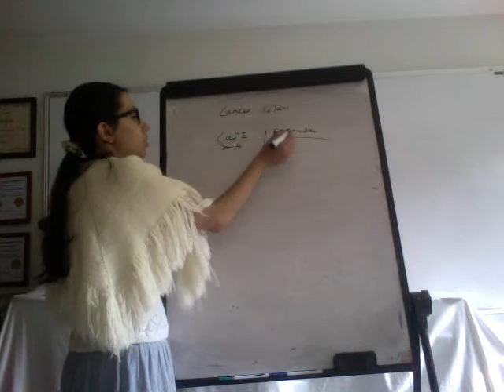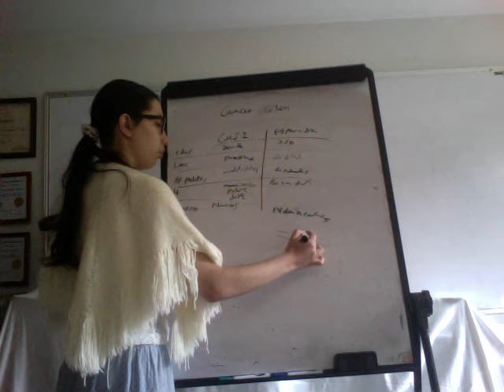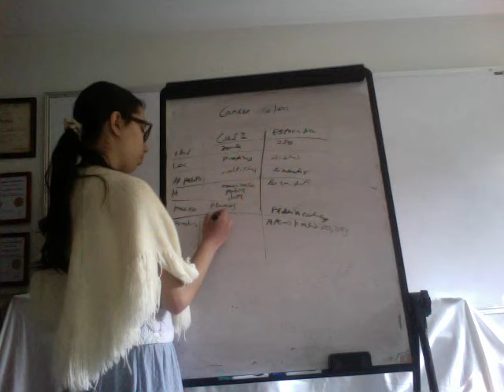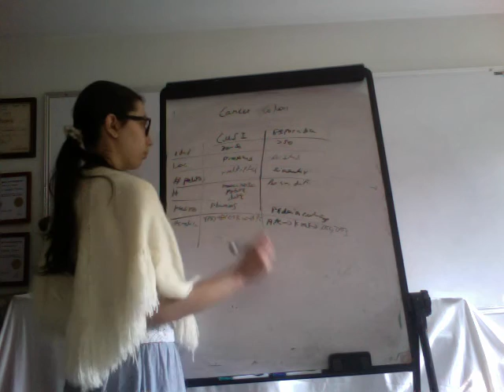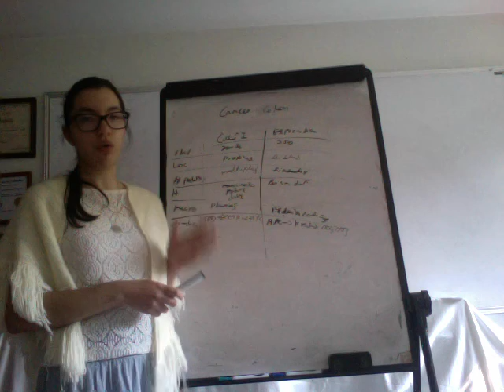Cáncer Colorectal Esporádico Vs CUSI